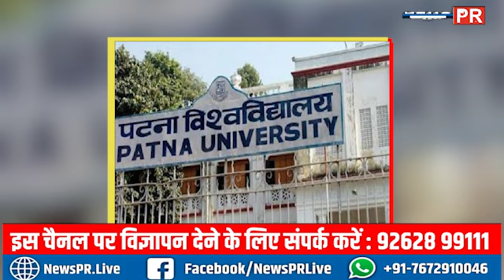जलवा Patna University की Professor Dr Rohini बनी Miss Bihar....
धन्यवाद
टीम NewsPR